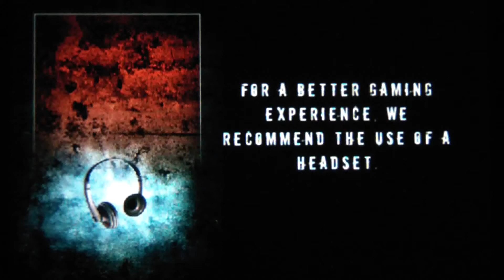Iphone Free App (20-01-2011) Hysteria Project